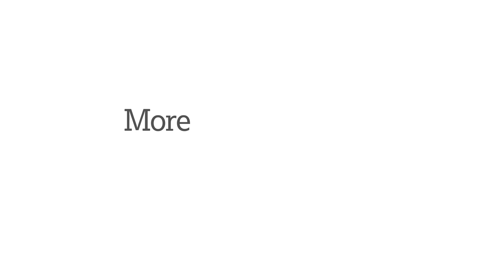Lancaster University - top tips for postgraduate study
Students from the Faculty of Science and Technology give their advice on the step between undergraduate and postgraduate study.